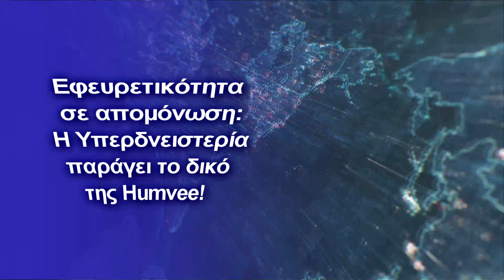Εφευρετικότητα σε απομόνωση: Η Υπερδνειστερία παράγει το δικό της Humvee!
Η χώρα εκμεταλλεύεται τα πλεονάζοντα σοβιετικά GAZ-66 φορτηγά της, μετατρέποντάς σε οχήματα μεταφοράς, παρόμοια με τα πασίγνωστα Humvee των Αμερικανών
Κεφάλαια:
0:00 - Εισαγωγή
0:10 - Εφευρετικότητα σε απομόνωση
3:10 - Αποφώνηση

H Υπερδνειστερία (επίσημα γνωστή ως Pridnestrovian Moldavian Republic - PMR), έχει παράξει έναν αριθμό αρκετά ενδιαφερόντων σχεδιασμών τεθωρακισμένων οχημάτων μάχης (TOM) την τελευταία δεκαετία. Ανίκανη να αντικαταστήσει τον παλιό σοβιετικό εξοπλισμό της από τότε που ανακήρυξε την ανεξαρτησία της στην αρχή της δεκαετίας του '90, η χώρα έχει προσπάθησε να ενισχύσει τον στόλο οχημάτων της με οχήματα εγχώριου σχεδιασμού. Πολλά από αυτά βασίζονται σε υπάρχοντα TOM, τα οποία έχουν τροποποιηθεί για να αναλάβουν έναν ολοκληρωτικά νέο ρόλο. Αδιαμφισβήτητα τα καλύτερα παραδείγματα αποτελούν τα MT-LB SPAAG και BTRG-127 Bumblebee τεθωρακισμένα οχήματα μεταφοράς προσωπικού (ΤΟΜΠ), το τελευταίο από τα οποία ξεκίνησε την καριέρα του ως το όχημα τοποθέτησης ναρκών GMZ-3.
Ο τελευταίος σχεδιασμός που παρουσιάστηκε από την Υπερδνειστερία είναι ένα ελαφρύ πολυχρηστικό όχημα τεσσάρων τροχών σε σασί παλιού φορτηγού. Ο σχεδιασμός φαίνεται να έχει επηρεαστεί από το γνωστό αμερικανικό Humvee, ενώ - λόγω έλλειψης καλύτερης ονομασίας - αναφέρεται ως Transvee από κάποιες σελίδες. Το Transvee λοιπόν παρατηρήθηκε για πρώτη φορά κατά την διάρκεια επίδειξης ειδικών δυνάμεων τον Φεβρουάριο του 2022. Το είδαμε δίπλα σε ένα παντός εδάφους στρατιωτικού φορτηγό GAZ-66, στο 4x4 σασί του οποίο βασίζεται το Transvee. Η απόδοσή του είναι πιθανότατα παρόμοια με αυτήν του GAZ-66 της δεκαετίας του '60, το οποίο χαρακτηρίζεται για την εύκολη συντήρησή του και την στιβαρότητά του στο πεδίο.
Δεν γνωρίζουμε πολλά περισσότερα για τον σχεδιασμό, ή πόσα πρωτότυπα έχουν παραχθεί μέχρι στιγμής. Με τον αριθμό GAZ-66 να υπερβαίνει τις επιχειρησιακές ανάγκες του στρατού της Υπερδνειστερίας, δεν είναι απίθανο η παραγωγή μία μέρα να φτάσει μεγάλα νούμερα, πέρα από την μικρή αρχική παρτίδα που πιθανότατα έχει κατασκευαστεί. Εάν συμβεί περαιτέρω παραγωγή, μπορεί να ενσωματωθούν τροποποιήσεις στον σχεδιασμό, οι οποίες θα διορθώνουν θέματα που ίσως ανέδειξε η προκαταρκτική τους εισαγωγή. Αυτό ουσιαστικά σημαίνει πως η εμφάνιση και τα χαρακτηριστικά του οχήματος ενδέχεται να αλλάξουν.
Το Transvee σχεδιάστηκε κυρίως για καθήκοντα μεταφοράς προσωπικού και ελαφριού φορτίου πίσω από την πρώτη γραμμή, για αυτό και έρχεται εξοπλισμένο με τμήμα φορτίου καλυμμένο με τέντα στο πίσω μέρος. Κατά την διάρκεια της άσκησης, το Transvee χρησιμοποιήθηκε για την εισαγωγή μονάδων ειδικών δυνάμεων. Όπως και οι πρώτες εκδόσεις του Humvee, το Transvee δεν διαθέτει τεθωρακισμένη προστασία και αναγκάζεται να βασιστεί στην ταχύτητά του και στην ευκινησία του για να ξεφύγει εχθρικά πυρά. Αν και δεν έρχεται με θωράκιση, το Transvee υποστηρίζει μία βάση όπλων για τον πυροβολητή εξοπλισμένη με ένα ελαφρύ πολυβόλο 7,62 χιλιοστών PK(M).
Το εγχώριο Humvee της Υπερδνειστερίας είναι το τέλειο παράδειγμα εφευρετικότητας σε απομόνωση, αφού κατάφεραν να το παράξουν εκμεταλλεύοντας ότι είχαν στην διάθεσή τους, τα οποία δεν ήταν και πολλά. Με την κατάσταση της Υπερδνειστερίας ως μία μη αναγνωρισμένη δημοκρατία (το οποίο δεν φαίνεται να λύνεται σύντομα), η χώρα αδιαμφισβήτητα θα αποτελέσει χώρος πραγματοποιήσεις περισσότερων μη συμβατικών μετατροπών.